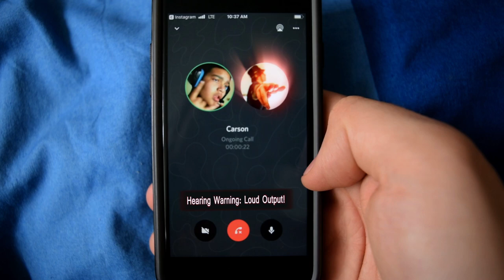Abo's Bando Official Music Video - Da'crese Glock 'em ft. China on da Track (prod. by Sauga Studios)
Abo's Bando (Official Video)

Video Directors: Sauga Studios
Video Producer: Sauga Studios
Video Editor: Spanish slave labor

Music video by Da'Crese Glock 'em performing Abo's Bando.